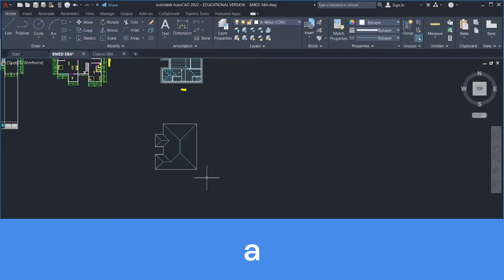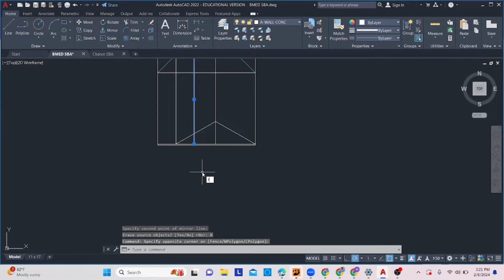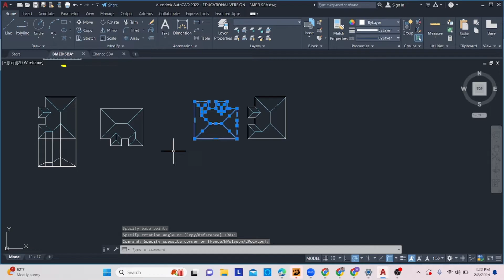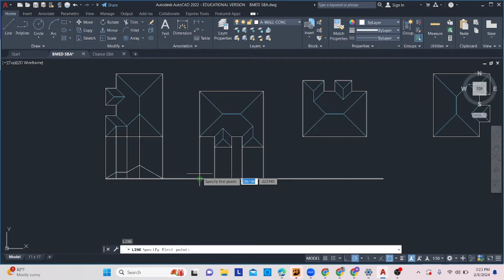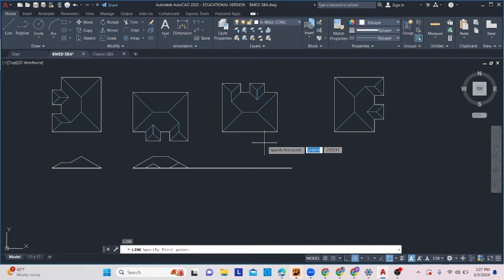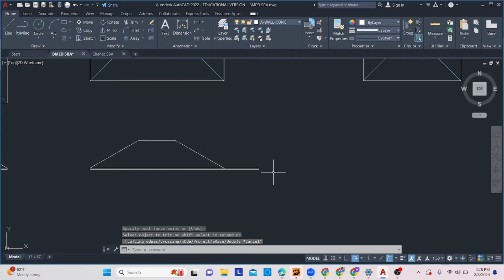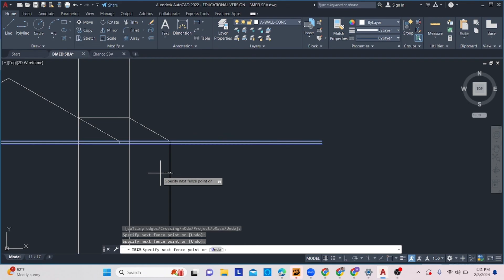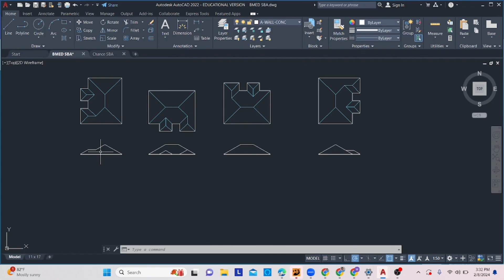Mastering AutoCAD: Drawing a Roof Elevation from a Roof Plan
In this comprehensive tutorial, we delve into the intricate process of drawing a roof elevation from a roof plan using AutoCAD. Whether you're an architectural student, a professional drafter, or a seasoned designer, mastering this skill is crucial for accurately depicting the structural elements of a building.

Throughout this step-by-step guide, we'll navigate the complexities of AutoCAD, breaking down each stage into easily digestible segments. From understanding the fundamentals of roof plans to executing precise elevation drawings, this tutorial covers it all.

You'll learn how to interpret roof plan details, identify key elements such as ridges, valleys, and pitches, and translate them into a detailed elevation drawing. We'll explore essential AutoCAD tools and commands, demonstrating how to create precise lines, angles, and measurements.

Whether you're tasked with designing residential homes, commercial buildings, or intricate architectural structures, mastering roof elevation drawings in AutoCAD is essential for conveying your vision accurately.

Join me on this educational journey as we unlock the secrets to creating professional-quality roof elevations in AutoCAD. Elevate your drafting skills and take your architectural designs to new heights with this comprehensive tutorial.